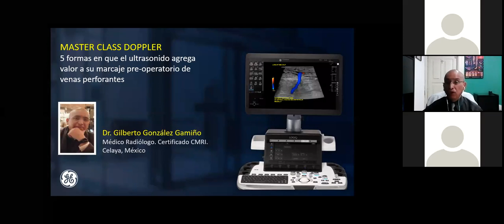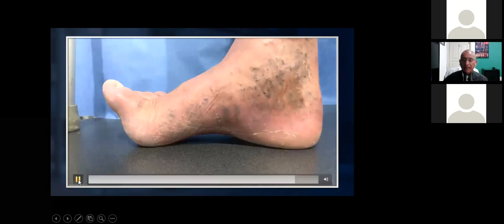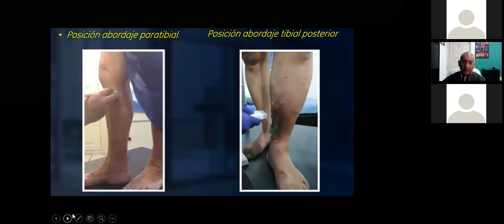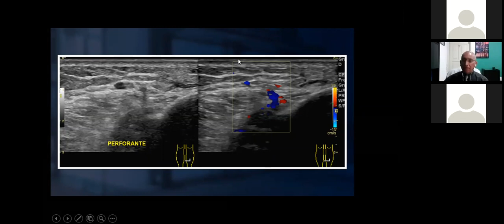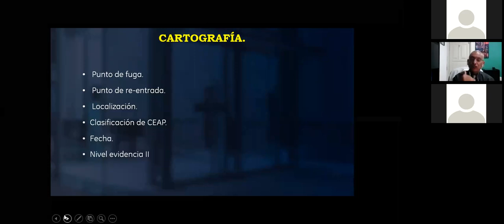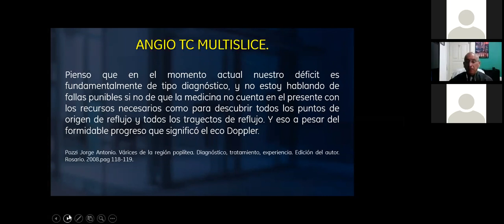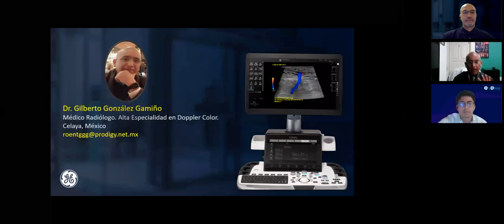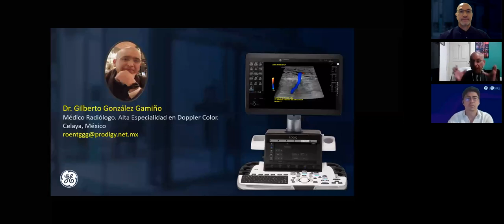5 formas en que el US agrega valor a su marcaje pre-operatorio de venas perforan | GE Latinoamérica